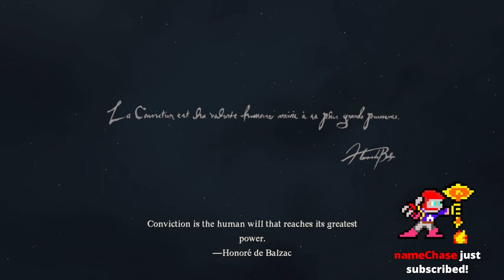MadSeasonShow #137 - VIRGIN... TO DRAGON'S DOGMA OF COURSE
The following video/audio content is the exclusive property of MadSeasonShow.